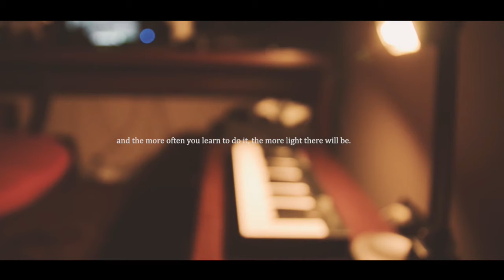Your life is Your life - by Charles Bukowski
One of the most motivational speeches for me. Whenever I hear this video, I get goosebumps! When I'm down, this motivational video helps me get back on my feet. I know it always has to keep going!
I fall down - I get up
If I get a blow from life, I take it and keep going!

“The Laughing Heart” by Charles Bukowski
your life is your life
don’t let it be clubbed into dank submission.
be on the watch.
there are ways out.
there is a light somewhere.
it may not be much light but
it beats the darkness.
the gods will offer you chances.
know them.
take them.
you can’t beat death but
you can beat death in life, sometimes.
and the more often you learn to do it,
the more light there will be.
know it while you have it.
you are marvelous
the gods wait to delight
in you.”

Writer: Charles Bukowski
Speaker: Tom O'Bedlam